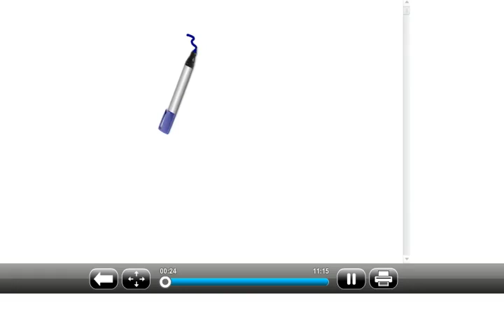Die distributiewe eienskap van getalle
Ons gebruik die distributiewe wet om getalle met mekaar te vermenigvuldig, en kyk ook sommer na al die ander vaardighede wat gebruik word in die proses